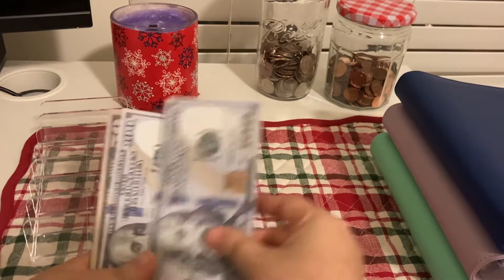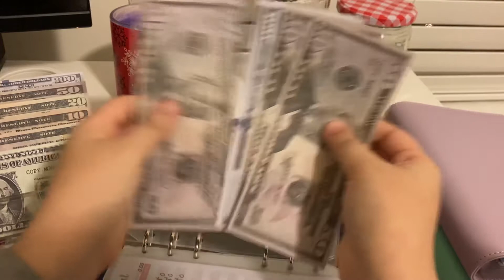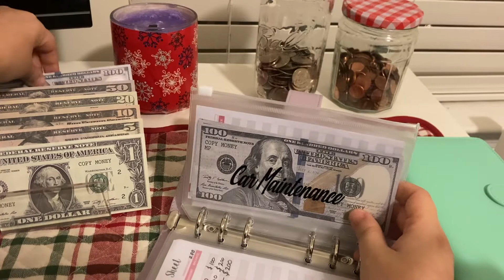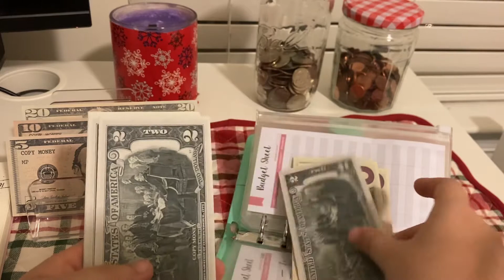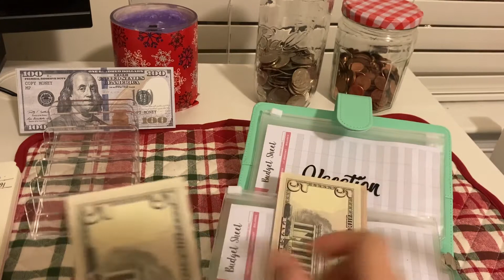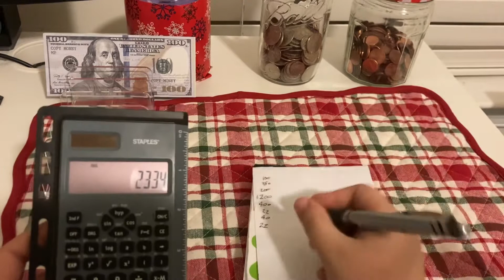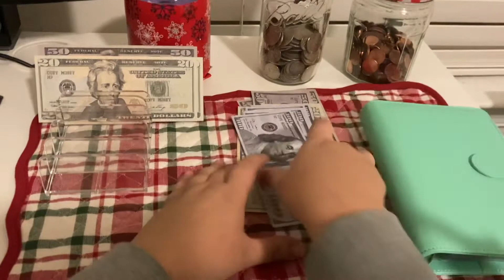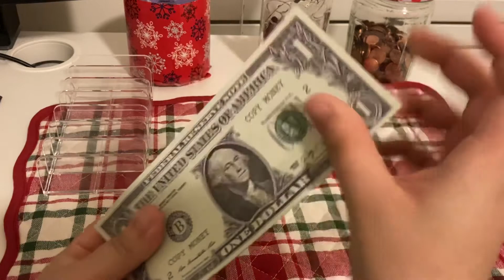Come stuff with me. We are stuffing $591 Dollars. Happy Holidays and Happy Early Christmas.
Today we stuffed $591 dollars into our Binders. We also did the trackers off camera and made another Clip of me exchanging small bills to larger ones. I did this all when I was sick so I do apologize for not sounding the greatest. I wish everyone a early Merry Christmas and happy new year to me to you 🥰